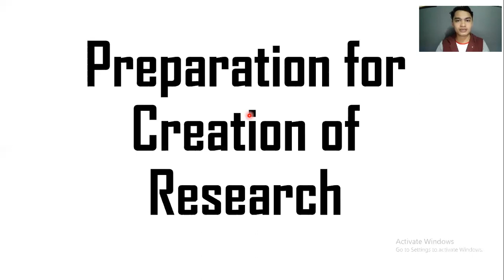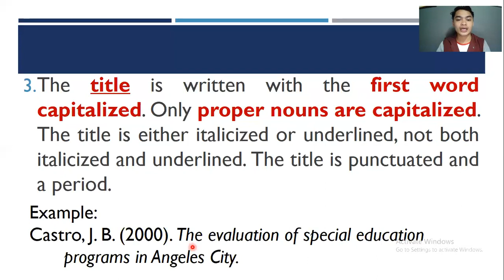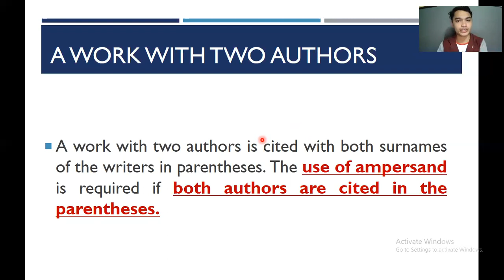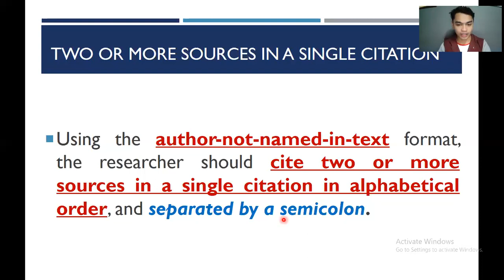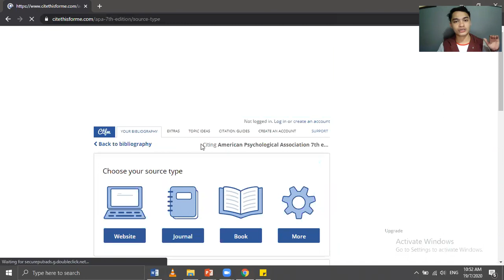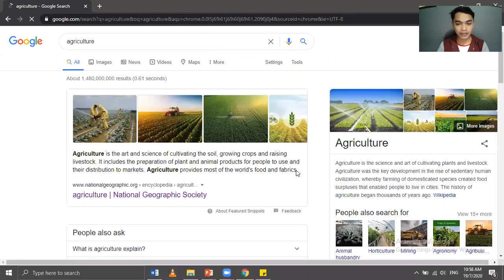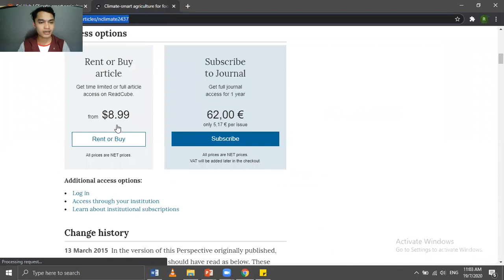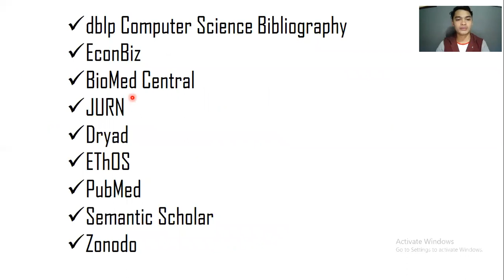1. Research Preparation, Review, Softwares, and Internet Sites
Research Preparation - 00:00
APA Documentation Review - 03:40
Useful Software
              Plagiarism Checker - 24:00
Useful Web Sites
              Citation Machine or Citethisforme - 18:26
              Sci-hub.tw    -  27:47
              Open Access Journals - 31:08